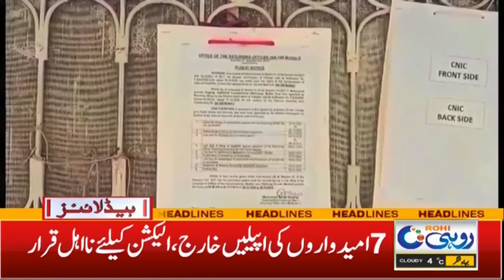Fog Everywhere!! l 9am News Headlines | 06 january 2024 | Rohi